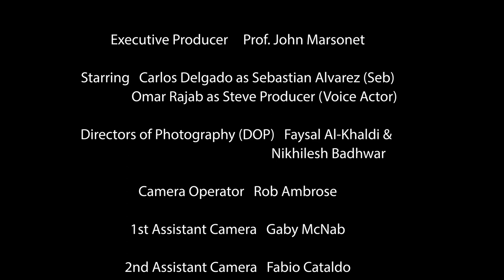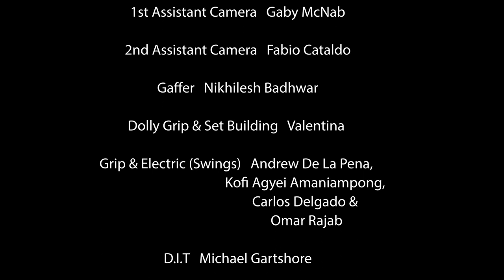The Screenwriter Short Film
"The Screenwriter " A young writer must choose between his creative integrity and making a successful film.

Written and Directed by Faysal Al-Khaldi
Cinematography by Rob Ambrose

Starring   Carlos Delgado as Sebastian Alvarez (Seb)
                 Omar Rajab as Steve Producer (Voice Actor)